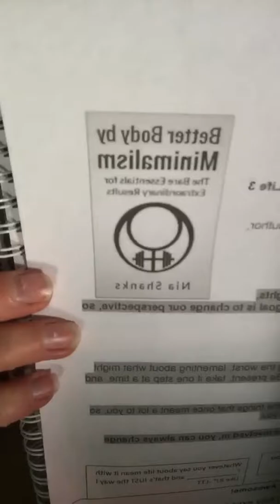💪😎Make Life Easier! -Do A Burpee😎💪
What is "harder" in life?

We say, "Life is hard" like a catch phrase in our culture.
What do you find "hard" in life?
Can life ever stop being "hard?"

Have you ever met someone who makes life look easy? Chances are they have redefined "hard" in their lives -

Let's discuss!  😎🙌